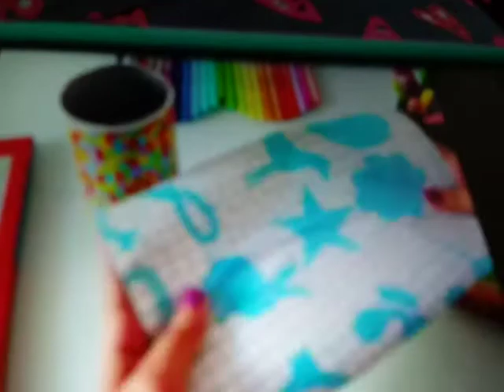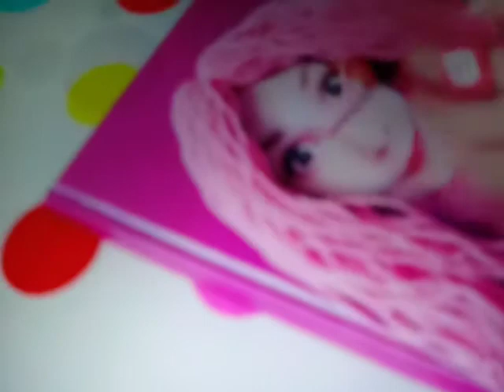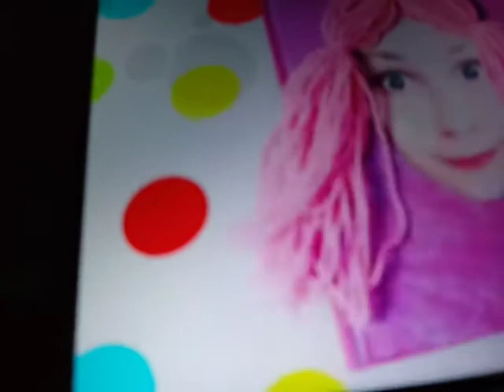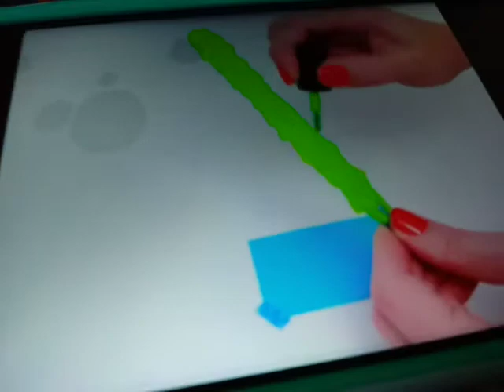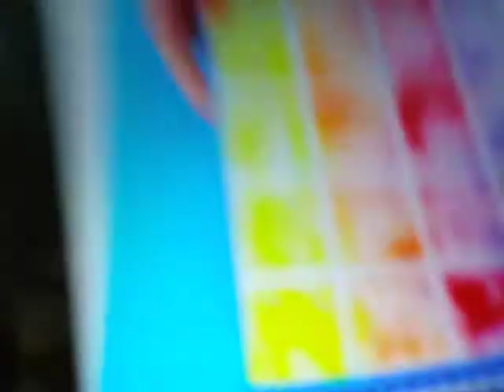27 de abril de 2018